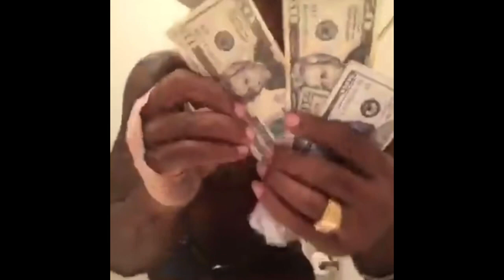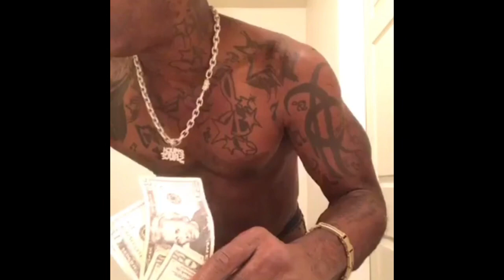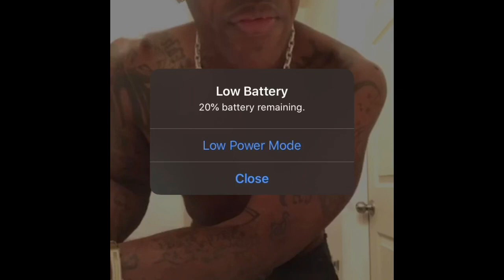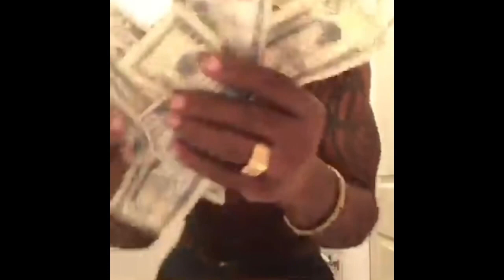DFW SHAKA going VIRAL has a message for son PLIES